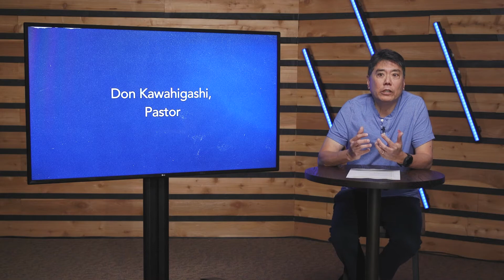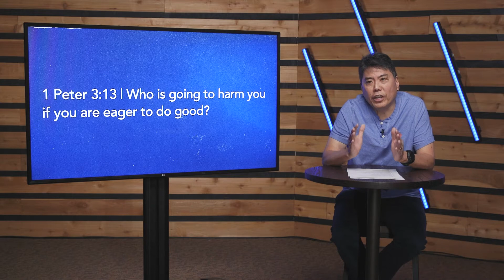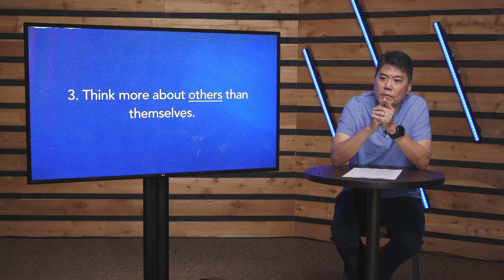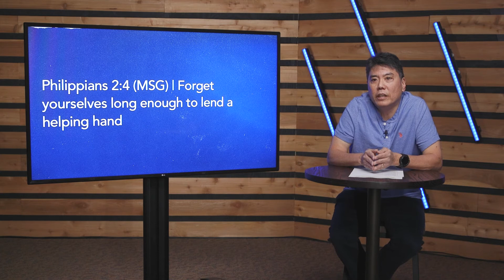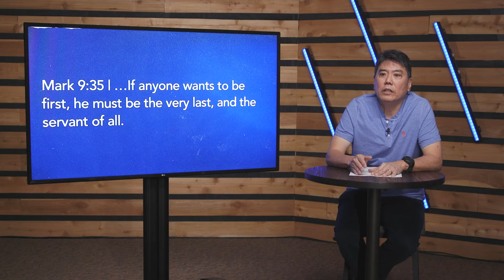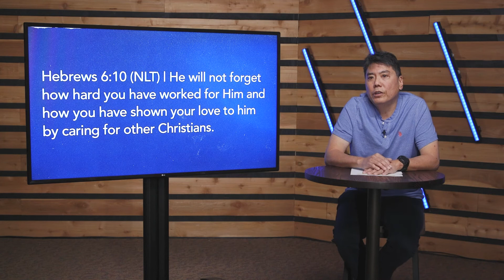Better Together | Week 5 - Serving Together